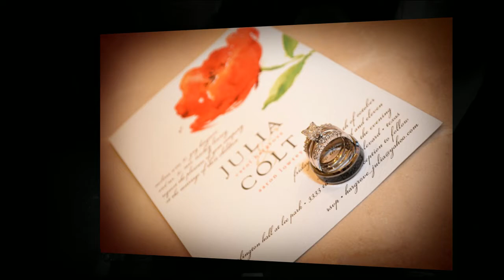Fort Worth DJ Dallas DJ - Maria Lowrey Photography - Wedding Slide Show.mp4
PLEASE CLICK ON OUR WEBSITES BELOW